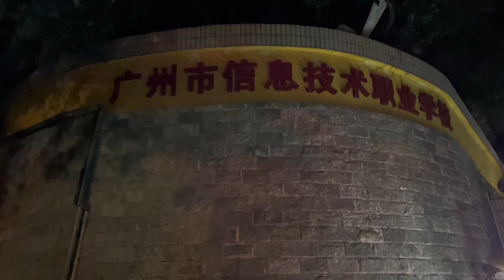广州这所学校怎么样？有知道的吗？